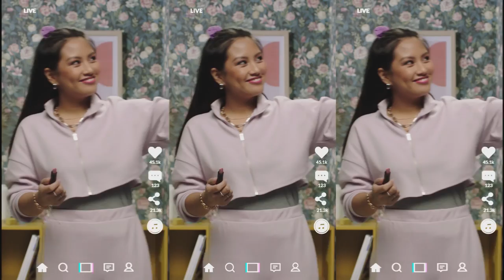The New Nokia 5.4 is here Capture Your World 1